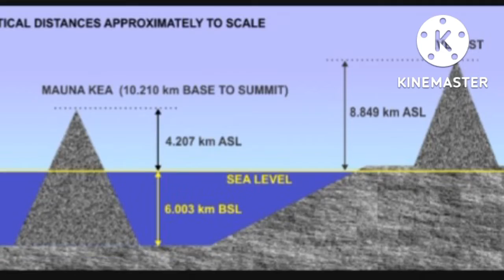Interesting facts of Mount Everest in Hindi ||world's highest Mountain||Amazing fact Mount Everest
What are 10 interesting facts about Mount Everest?
What are 3 facts about Mount Everest?
In which country is Mount Everest?
Why Mount Everest is famous?
Who named Mount Everest?
How old is Mount Everest?
How many people climb Mount Everest?
How many people died on Everest?
Why is Everest called Everest?
What is Everest called?
What is the fastest climb of Everest?
What is the Indian name for Everest?
How Everest was formed?
What is the Everest death zone?
Can you see bodies on Everest?